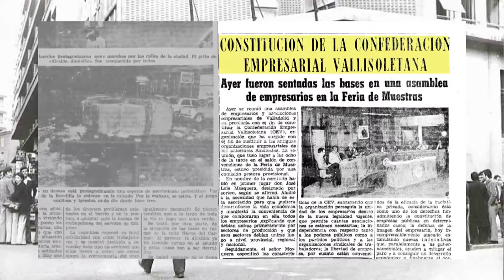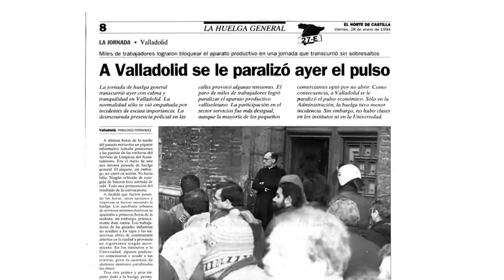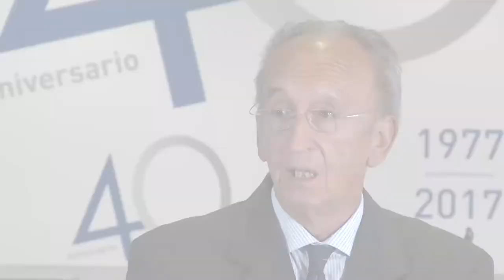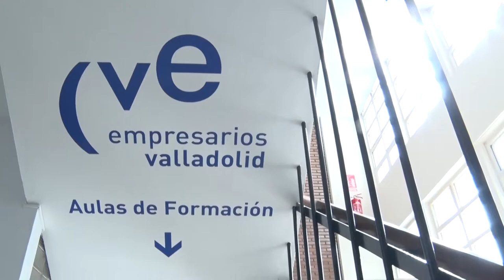Reconocimiento Presidentes CVE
Vídeo de reconocimiento a la labor llevada a cabo por los Presidentes de CVE durante los 40 años de historia de la Confederación.